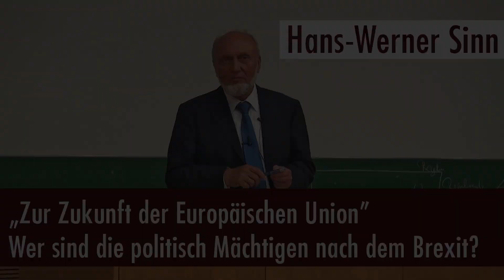Prof. Dr. Dr. h.c. mult. Hans-Werner Sinn: Europa in der Krise (Universität Leipzig, 20.06.2017)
Prof. Dr. Dr. h.c. mult. Hans-Werner Sinn sprach auf Einladung von Prof. Dr. Gunther Schnabl am 20. Juni 2017 an der Universität in Leipzig im Rahmen der "Leipziger Wirtschaftspolitischen Gespräche". Das Thema: "Europa in der Krise".

In seinem Vortrag setzt sich Hans-Werner Sinn kritisch mit einer zentralisierten Europäischen Union auseinander. Er erklärt, warum die Europäische Union - in ihrer jetzigen Form - keine Zukunft haben wird. Die EU Verträge müssten neu verhandelt werden, weil sich nach dem Austritt des Vereinigten Königsreichs die Mehrheiten im Europäischen Rat zugunsten der Südländer verschieben werden. „Und sie werden es auch ", so Sinn.

Hans-Werner Sinn kritisiert auch die Geldpolitik der Europäischen Zentralbank. Die EZB kauft seit Beginn 2015 in riesigem Umfang Wertpapiere. Bis Ende dieses Jahres werden es Wertpapiere für 2300 Milliarden Euro sein, davon für 1800 Milliarden Euro Staatsanleihen und für 500 Milliarden private Wertpapiere wie Unternehmensanleihen. Das sei viel Geld. Sein Vergleich: 1800 Milliarden hätten 600 Transrapid-Strecken vom Münchner Flughafen zum Münchner Hauptbahnhof gekostet. Das Wertpapierankaufprogramm (Quantitative Easing) der Europäischen Zentralbank sei eine gewaltige Umschuldungsaktion zugunsten überschuldeter Euro-Länder und gehe zu Lasten der deutschen Bürger.

Hans-Werner Sinn ist emeritierter Professor der Ludwig-Maximilians-Universität München. Er war von 1999 – 2016 Präsident des ifo Instituts für Wirtschaftsforschung. Er gründete und leitete das internationale Forschernetzwerk CESifo. In den letzten Jahren beschäftigte er sich vor allem mit dem Euro, Griechenland, der europäischen Geldpolitik (TARGET-Salden), grüner Energie, der Demographie und der Migration. Zuvor hatte er sich der deutschen Wiedervereinigung, dem Steuerwesen, der Bankenregulierung und dem Versicherungswesen gewidmet. Hans-Werner Sinn ist einer der einflussreichsten Ökonomen in Deutschland und Europa.

aktuelle Bücher:
"Der Schwarze Juni: Brexit, Flüchtlingswelle, Euro-Desaster - Wie die Neugründung Europas gelingt"

"Auf der Suche nach der Wahrheit: Autobiografie"

Wir senden für euch! Unterstützt uns!

Kontoinhaber: eingeschenkt.tv
IBAN: DE 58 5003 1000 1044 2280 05
BIC: TRODDEF1
Bank: Triodos Bank N. V. Deutschland